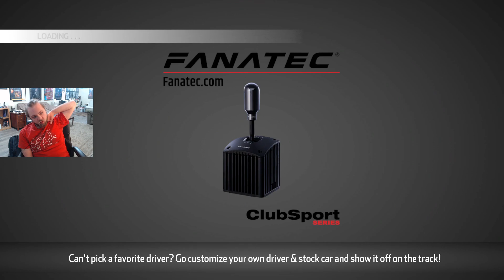NASCAR Heat 5 [PART 109]